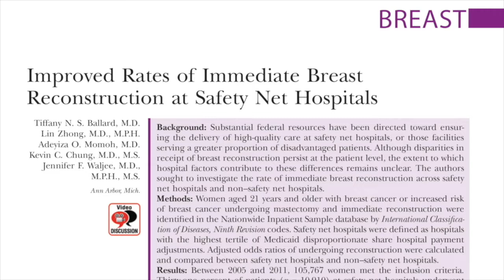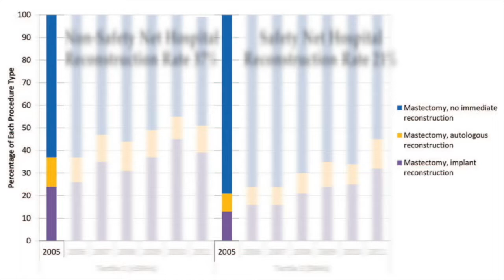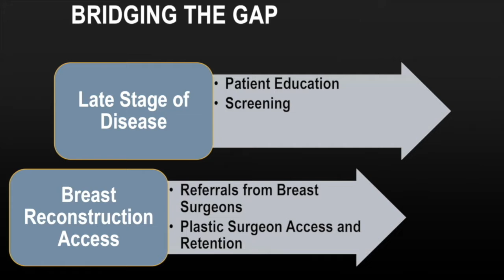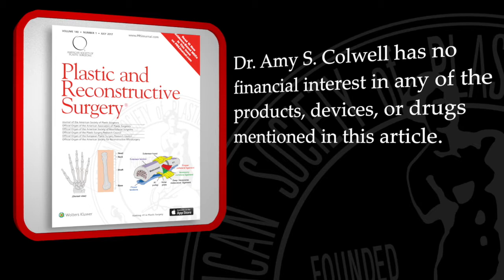Rates of Immediate Breast Reconstruction at Safety Net Hospitals— by Amy S. Colwell, MD, FACS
In this video, Dr. Amy S. Colwell discusses the article, “Improved Rates of Immediate Breast Reconstruction at Safety Net Hospitals”—by Ballard, et al. appearing in the July 2017 issue of Plastic and Reconstructive Surgery, Volume 140 Issue 1.